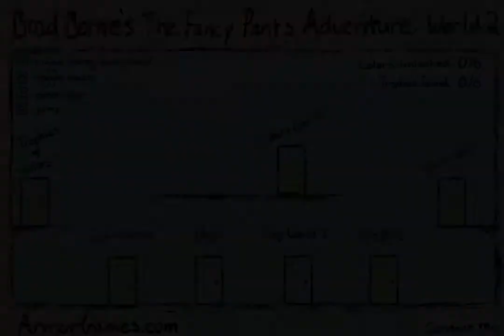Fancy Pants 2 part 1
World 2 part 1.   Play at friv.com
NOTE: I will be getting all trophies however, the shell part is a bit complicated, therefore I will do that on a separate video.